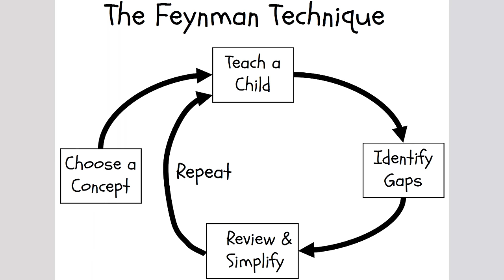Come STUDIARE con la tecnica di FEYNMAN. Il metodo di studio di un premio Nobel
Richard Feynman: il prodigio, il genio, l’uomo che ha stravolto la fisica moderna, che ha partecipato al progetto Manhattan, vinto un premio Nobel, ispirato generazioni di divulgatori scientifici con la sua passione per l’insegnamento e la comunicazione, tanto da venire definito “The Great Explainer”. Nel campo dell’apprendimento efficace ha fatto la differenza dimostrando come la comprensione abbia la priorità sulla memoria.